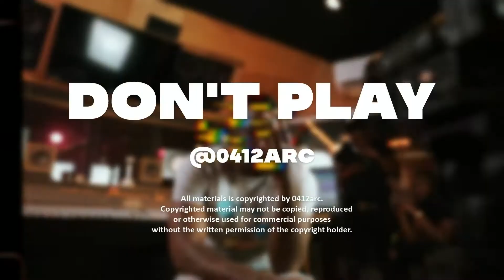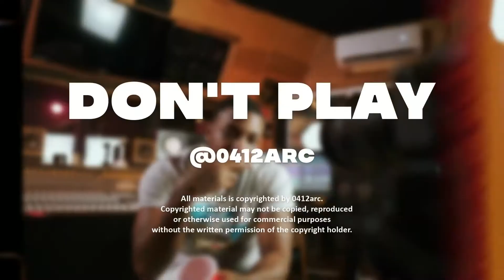Rah Swish Type Beat - Don't Play | Prod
[FREE] Rah Swish Type Beat - Don't Play | Prod @0412arc

«0:00​​​​​​​​​​​ – Beat»